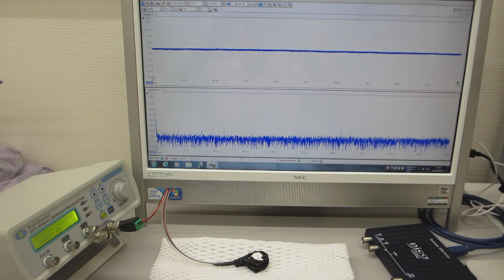超音波発振制御プローブのノイズ現象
‹‹‹　超音波技術　›››

２００ＭＨｚ以上の超音波伝搬現象による表面改質処理